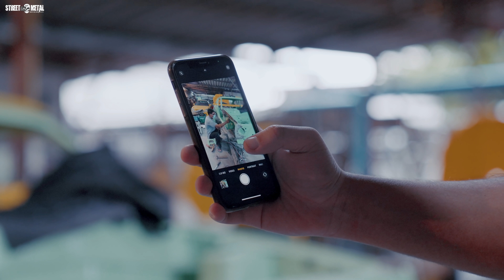Nicky เห็นสภาพ ลุงวู่วาม ( B310) ถึงกับ จะเป็นลม